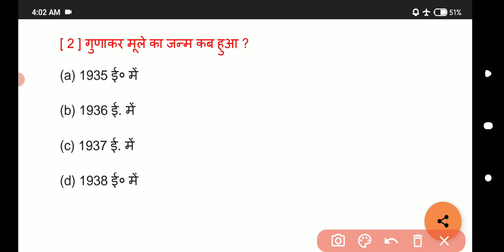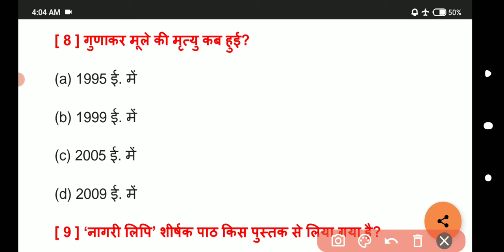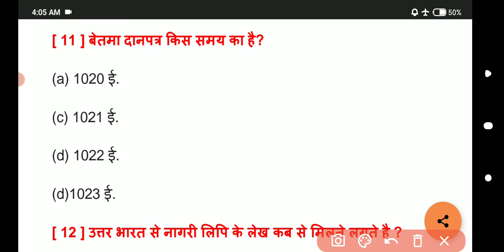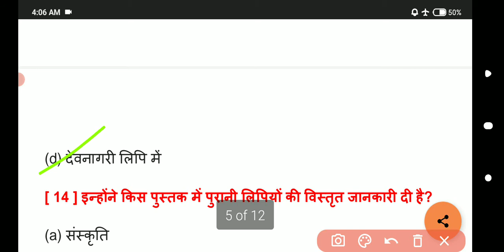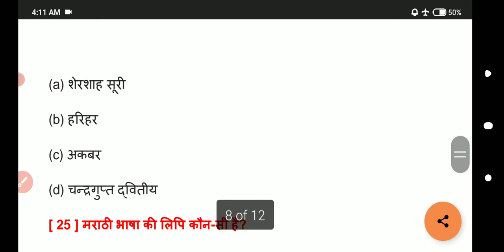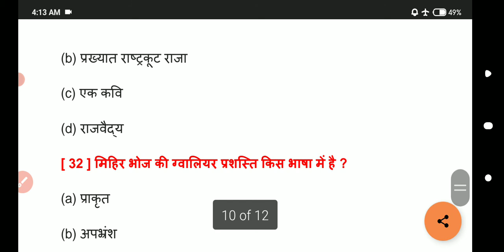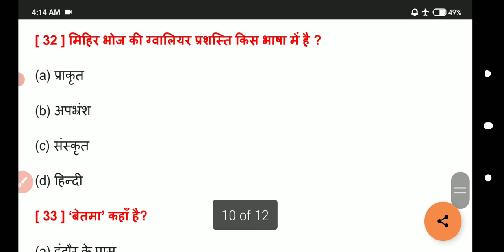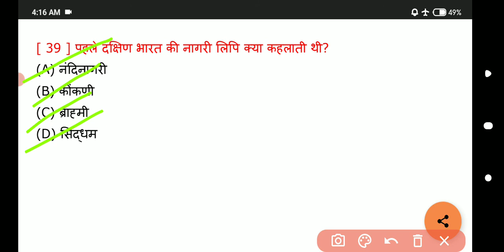नागरी लिपि || गुणाकर मुले || नागरी लिपि ka objective 2022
नागरी लिपि || गुणाकर मुले || नागरी लिपि ka objective 2022 | by Arjun Kumar |

गुणाकर मुले का माता का नाम,
गुणाकर मुले का जन्म कब हुआ,
गुणाकर मुले का जीवन परिचय
नागरी लिपि प्रश्न उत्तर,
नागरी लिपि किसे कहते हैं,
नागरी लिपि की वैज्ञानिकता,
नागरी लिपि परिषद,
नागरी लिपि की समस्या,
नागरी लिपि का विकास pdf,
देव नागरी लिपि,
नागरी लिपि का उद्भव और विकास,
नागरी लिपि का विकास और मानकीकरण,
नागरी लिपि की समस्याएं
Bihar board class hindi नागरी लिपि objective question pdf
class 10nagri lipi objective question answer
Class 10th hindi nagari lipi objective questions in hindi
Hindi godhuli bhag 2 Nagri Lipi objective question 2022 ||
Nagari lipi class 10th objective question answer 2022 ||
nagari lipi ka question answer ||
Nagri lipi 10th objective question 2022 download ||
नागरी लिपि Class 10th Objective Question Answer 2022 ||